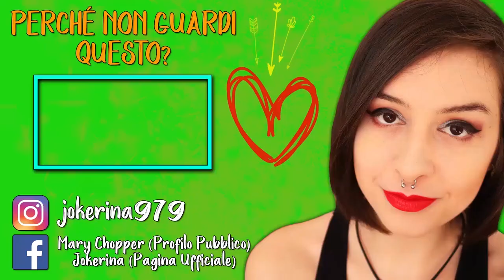MA IL CANE È UN AMORE! | VALIANT HEARTS #2